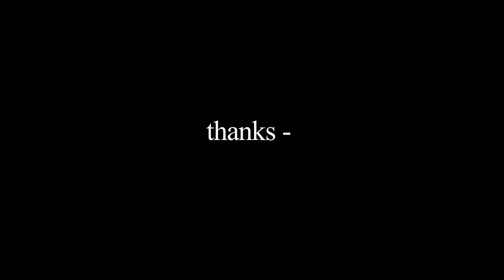Easy dinner for 1 with me Trevor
Sometimes you gotta just hit the nail on the head to be 100% honest with you. This is just a chicken dinner but whatever floats your boat will be fine for u.